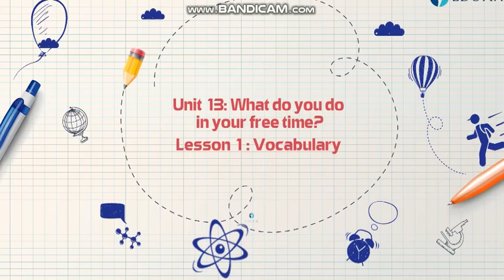Unit 13 Class 5 Leson 1